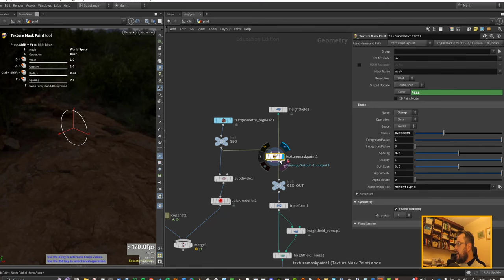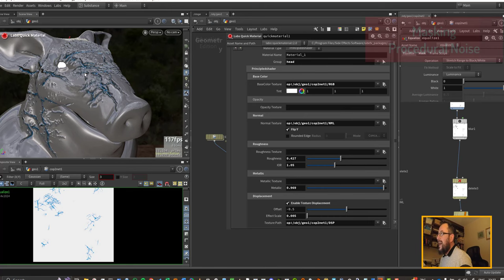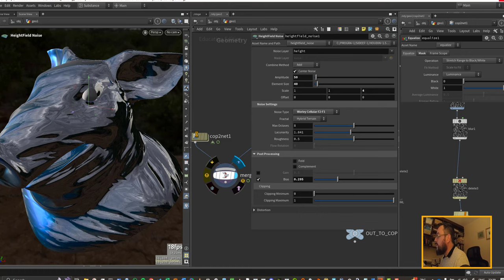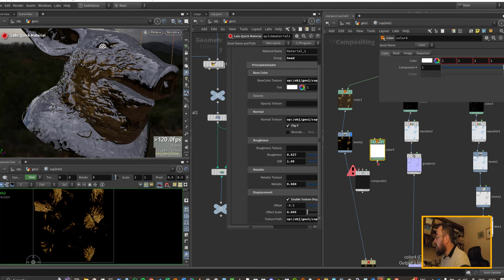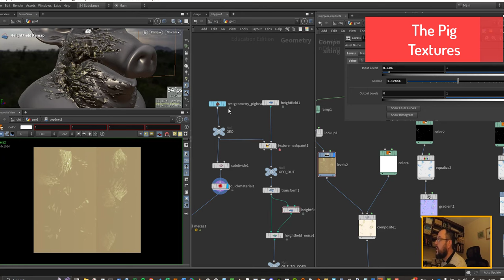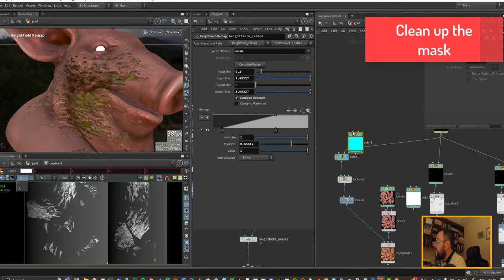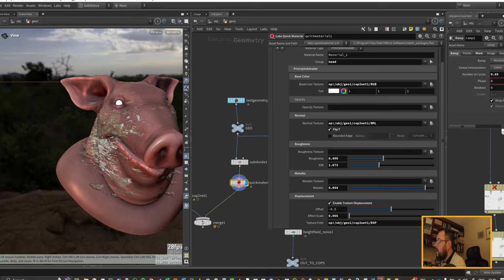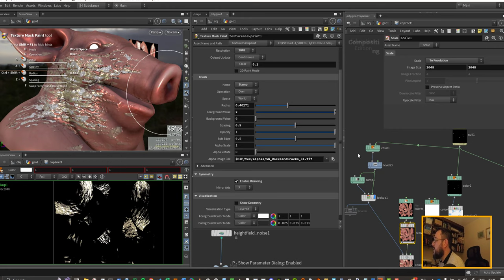Houdini Painter IV, Refining Textures in Houdini 20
Hacking the texture mask paint to get some substance painter style functionality in Houdini. All fairly experimental but have got some nice results with this.